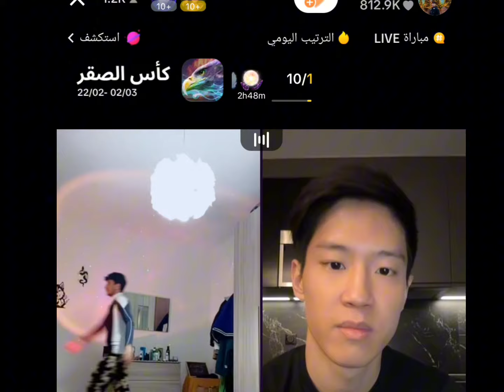بث كوبرا( part 2 ) مع رمزي + خالي رابح + علاء وشون وباستري 😅